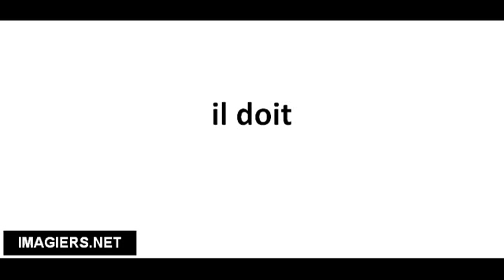Richtig Aussprechen # il doit